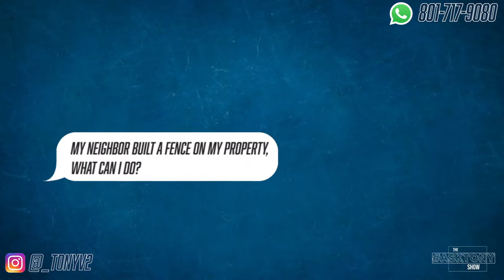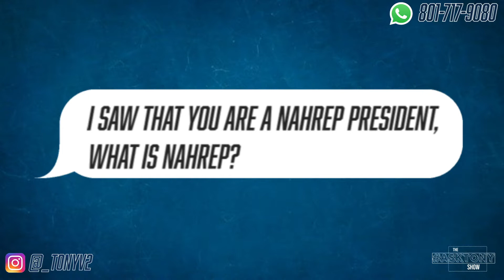The AskTony Show || Episode .020 || ENCROACHMENT, REAL ESTATE ADS & NAHREP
On this Episode I talk about... ENCROACHMENT, REAL ESTATE ADS & NAHREP

Tony Acosta is a real estate broker, trainer, speaker, and business influencer. He is in the top 1% of agents in the State of Utah with over $10M in production yearly! He is a member of the Forbes Magazine Real Estate Council as well as a NAHREP Chapter President! His passion is helping others reach their goals through valuable content!